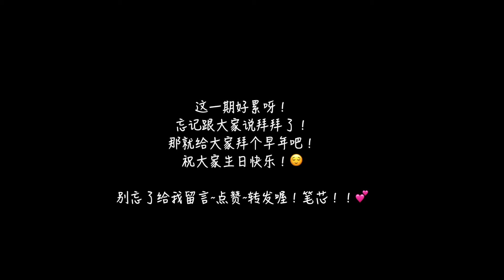大提琴日记 02 | My Cello Diary | 風之歌 | 快來小伙伴 | 我的故鄉 | 何璟昕 He Jingxin 初学入门基础学习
大提琴 Cello | 風之歌 快來小伙伴 我的故鄉「我的大提琴日记」My Cello Diary 02 | 何璟昕 He Jingxin

- 如果妳喜歡這個影片的話，請點贊留言哦 -

1. 风之歌
2. 快来，小伙伴
3. B.伦堡的一首曲子
4. 我的故乡——卡巴列夫斯基

很开心迎来了大提琴日记的第二集～
我还没有放弃～
（毕竟买了这么贵的大提琴，怎么可能轻易放弃嘛）